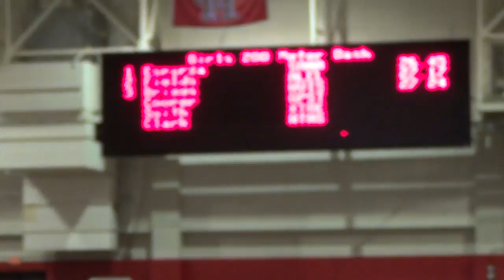January 16, 2016 Carl Lewis Invitational (200m indoor; Amanda Esparza)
Amanda Esparza (lane 8) runs the 200m indoor at the Carl Lewis Invitational at the University of Houston running a 26.45.